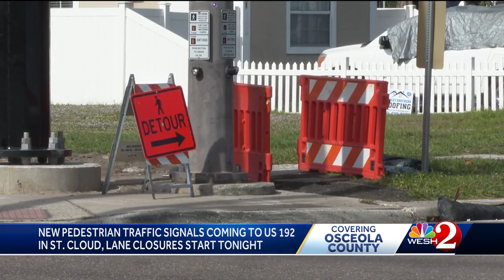New pedestrian traffic signals coming to US 192 in St. Cloud